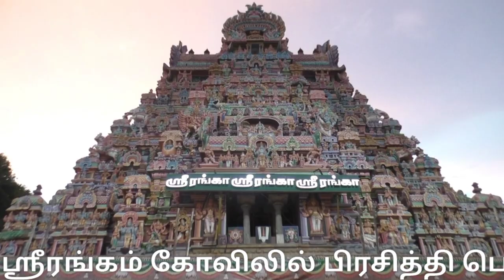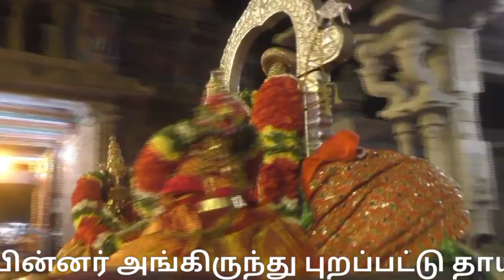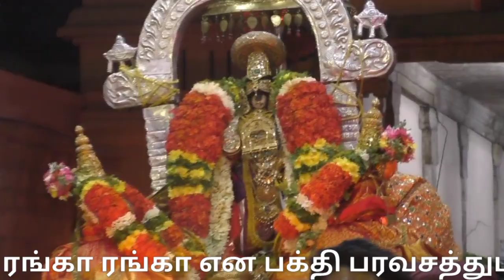SRIRANGAM TEMPLE | NEL ALAVAI |ஸ்ரீரங்கம் கோவில் நெல் அளவை |aippasi matham |2021|oonjal utsavam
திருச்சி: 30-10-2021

ஸ்ரீரங்கம் கோவிலில் பிரசித்தி பெற்ற நம்பெருமாள் நெல் அளவை கண்டருளும் வைபவம் :  திரளான பக்தர்கள் பங்கேற்று தரிசனம்...

108- வைணவ ஸ்தலங்களில் முதன்மையானதும், பூலோக வைகுண்டம் என பக்தர்களால் போற்றுதலுக்குரியதுமான ஸ்ரீரங்கம் ரெங்கநாதர் ஆலயத்தில் ஐப்பசி மாதத்தின் போது ஊஞ்சல் உற்சவம் நடைபெறுவது வழக்கம்.

அதன்படி 9- நாட்கள் நடைபெறும்   ஊஞ்சல் உற்சவமானது கடந்த  24 -ம் தேதி  தொடங்கியது. வரும் நவம்பர் 1- ஆம் தேதி வரை இவ்விழா நடைபெறுகிறது.

ஊஞ்சல் உற்சவத்தின் போது ஒவ்வொரு நாளும்  நம்பெருமாள் மூலஸ்தானத்திலிருந்து  புறப்பட்டு ஊஞ்சல் மண்டபம் எதிரில் உள்ள நான்கு கால் மண்டபத்தில் திருவந்திக்காப்பு கண்டருளி,
நம்பெருமாளுக்கு மங்களாரத்தி காண்பிக்கப்பட்டு நம்பெருமாள்  ஊஞ்சலில் ஆடியபடி பக்தர்களுக்கு சேவை சாதித்தார்.

உற்சவத்தின் 7-ம் நாளான இன்று மாலை  முக்கிய நிகழ்ச்சியாக  உபயநாச்சியார்களுடன் நம்பெருமாள் மூலஸ்தானத்தில் இருந்து புறப்பட்டு கோவில் திருக்கொட்டாரத்தில் நெல் அளவை கண்டருளினார்.

பின்னர் அங்கிருந்து புறப்பட்டு தாயார் சன்னதி சென்றடைந்த  நம்பெருமாளுக்கு மங்கள ஆரத்தி காண்பிக்கப்பட்டது.

இந்த நெல் அளவை கண்டருளும் வைபவத்தை நேரில் கண்டால், விவசாயம் செழிக்கும், உணவு பொருட்கள் பஞ்சம் இருக்காது, தங்களது இல்லங்களில் உணவு தட்டுப்பாடு நீங்கும்  என்பது ஐதீகம்.

இதனால் பெருந்திரளான பக்தர்கள் ரங்கா ரங்கா என பக்தி பரவசத்துடன் நம் பெருமாளை தரிசனம் செய்து சென்றனர்.

ஊஞ்சல்  உற்சவத்தில நிறைவு நாளான வரும் நவம்பர 1-ம் தேதி தீர்த்தவாரி நிகழ்ச்சியுடன்  ஊஞ்சல் உற்சவம் நிறைவு பெறுகிறது குறிப்பிடதக்கது.